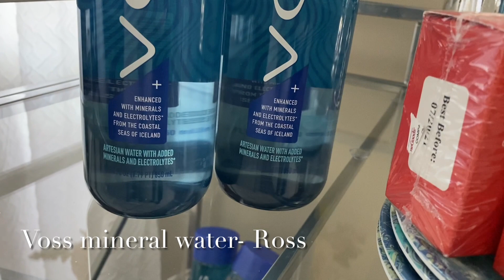Spring Easter Bar cart 2021/HOW TO DECORATE FOR SPRING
Today I am decorating my bart cart for easter! Enjoy!

Twitter:  design 2 a T